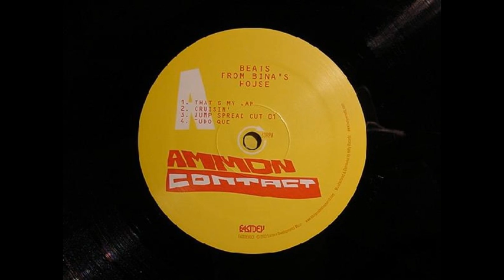AmmonContact - Segal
Beats From Bina's House (2003)